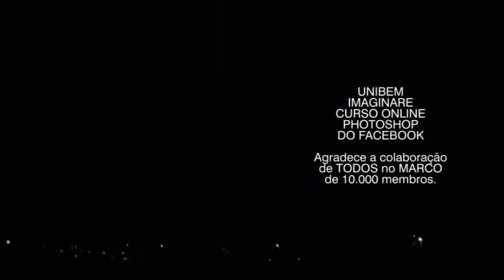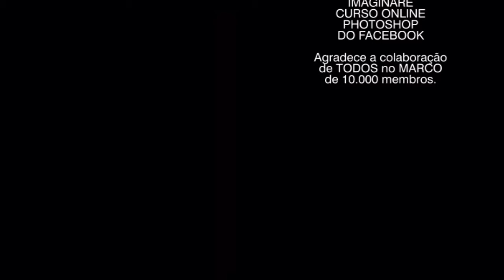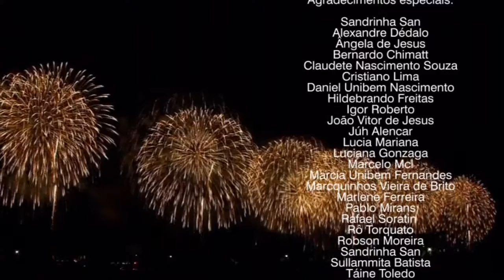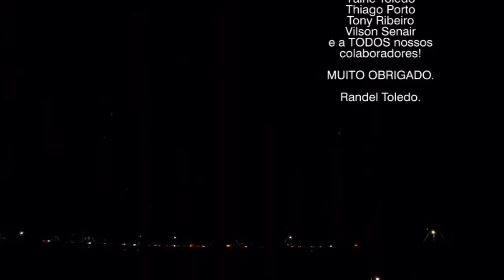Agradecemos a COLABORAÇÃO de TODOS no marco de 10.000 membros!!!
Obrigado , Sandrinha San , Alexandre Dédalo , Ângela de Jesus , Bernardo Chimatt , Claudete Nascimento Souza , Cristiano Lima , Daniel Unibem Nascimento , Hildebrando Freitas , Igor Roberto , João Vitor de Jesus , Júh Alencar , Lucia Mariana , Luciana Gonzaga
, Marcelo Mcl , Marcia Unibem Fernandes , Marcquinhos Vieira de Brito , Marlene Ferreira , Pablo Mirans , Rafael Soratin , Rô Torquato , Robson Moreira , Sandrinha San , Sullammita Batista , Táine Toledo , Thiago Porto , Tony Ribeiro , Vilson Senair , e a TODOS os nossos colaboradores.

08 de Janeiro a 1 de Fevereiro l 10.000 membros.